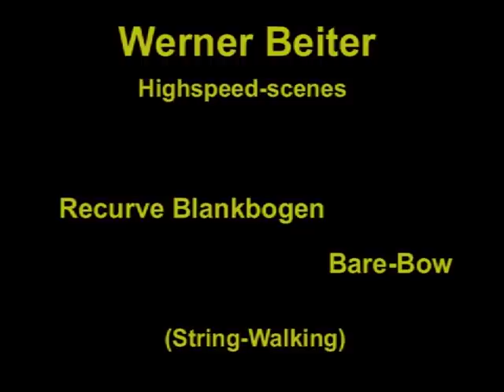Archers Paradox on a Bare Bow with String-Walking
Werner Beiter shows the Release and the Bow Window on a Bare Bow Recurve Bow with string walking The video can be downloaded under